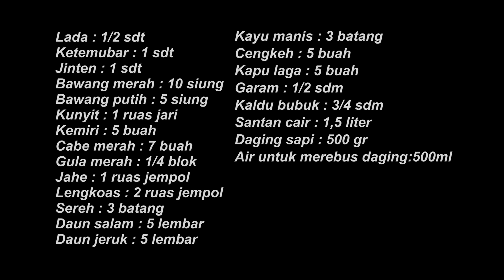Sayur spesial lebaran temanya ketupat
Lada : 1/2 sdt
Ketemubar : 1 sdt
Jinten : 1 sdt
Bawang merah : 10 siung
Bawang putih : 5 siung
Kunyit : 1 ruas jari
Kemiri : 5 buah
Cabe merah : 7 buah
Gula merah : 1/4 blok
Jahe : 1 ruas jempol
Lengkoas : 2 ruas jempol
Sereh : 3 batang
Daun salam : 5 lembar
Daun jeruk : 5 lembar
Kayu manis : 3 batang
Cengkeh : 5 buah
Kapu laga : 5 buah
Garam : 1/2 sdm
Kaldu bubuk : 3/4 sdm
Santan cair : 1,5 liter
Daging sapi : 500 gr
Air untuk merebus daging:500ml